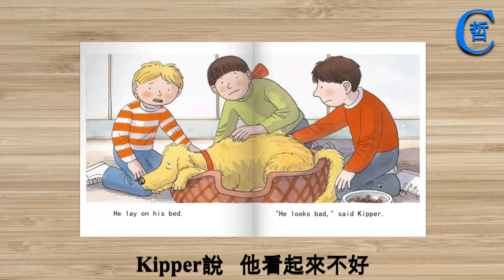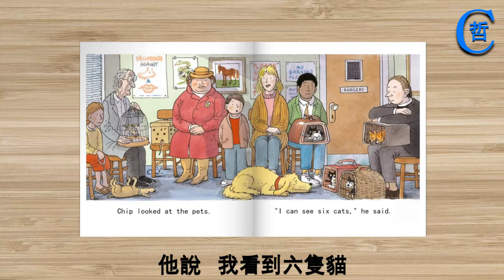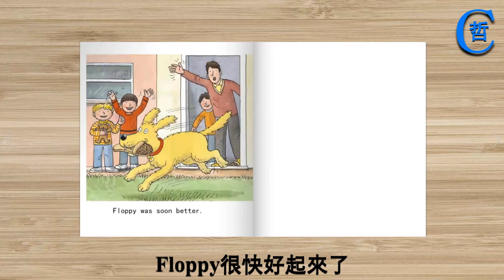Poor Floppy, Oxford Reading Tree, Story Book, English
Oxford Reading Tree, Book for kids, Story Book, Poor Floppy, Learning to read, Funny, English story, English lesson, Stories for kids